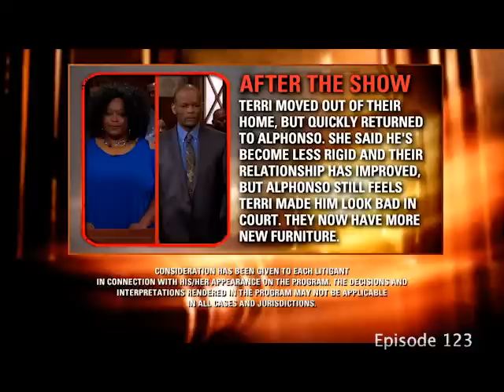Episodes 121 - 125 - Divorce Court - Season 19 - LIVE